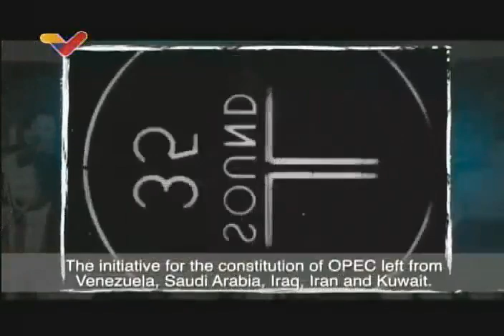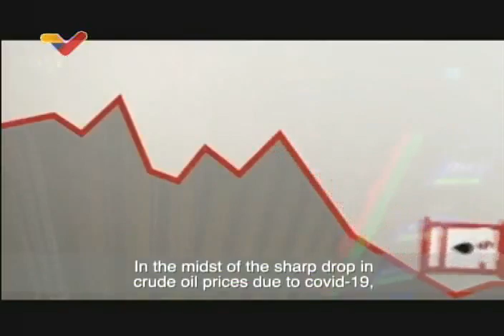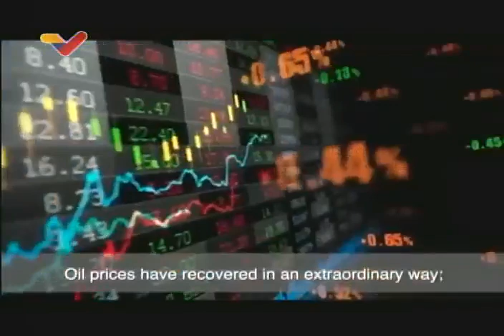Presidente Maduro recibe al secretario general de la OPEP, Haitham Al Ghais, 14 septiembre 2022